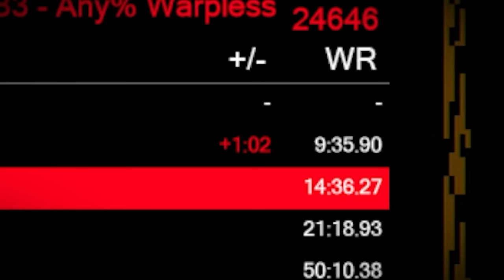I Returned to Mario 3 Speedrunning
Are you guys happy now?